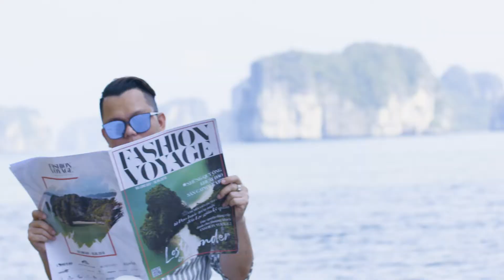2019 PRESIDENT CRUISE - FASHION VOYAGE